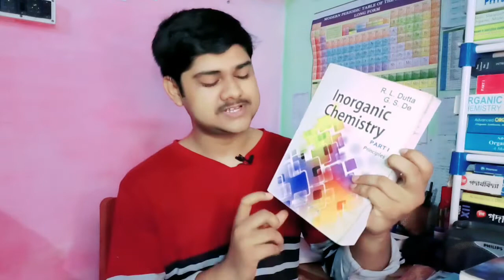Best Inorganic Chemistry Books For B.Sc. Students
Best Inorganic Chemistry Books For B.Sc. Students ‎@Wonder Chemistry